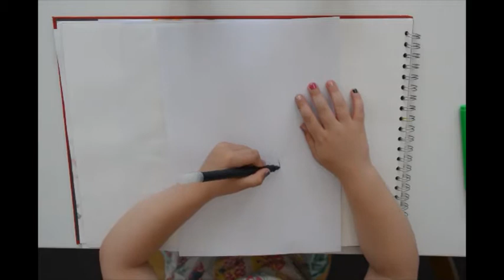How to draw a bear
A tutorial on how to draw a Bear by Orla-Rose (5)